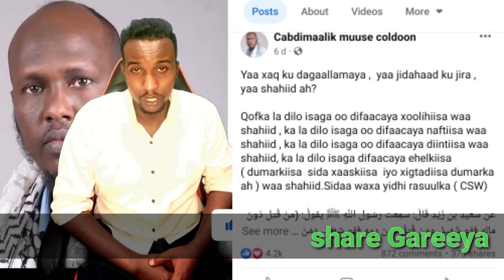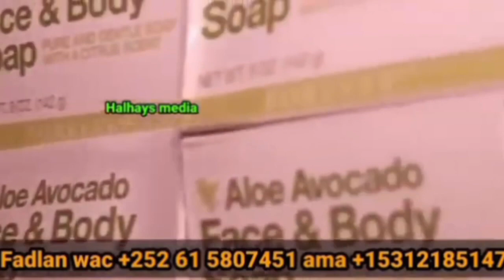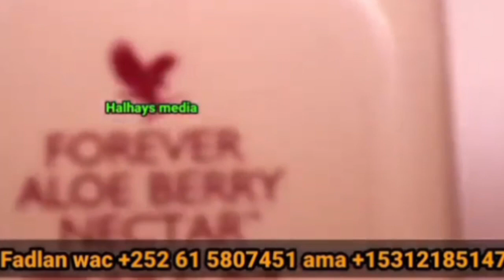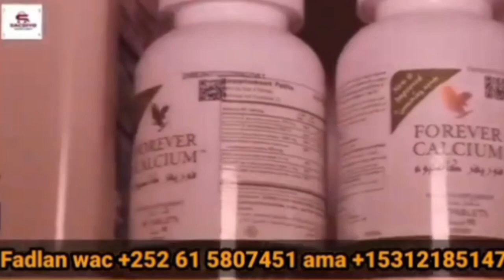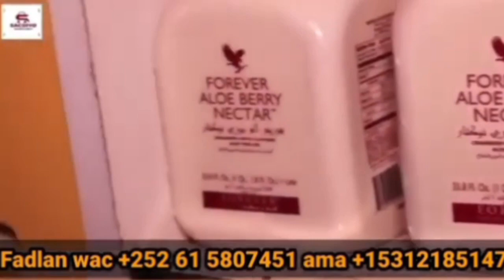Sirdoonka Somaliland oo dagaal ka dhex dhacay Coldoon Oo Sheegay in askarta Somalind dulmi ku soct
Sirdoonka Somaliland oo dagaal ka dhex dhacay Coldoon Oo Sheegay in   askarta Somalind ku dhinta sool uu ehlul naar yahay